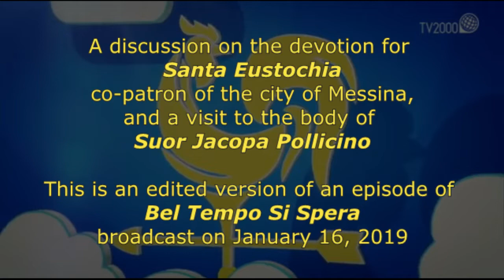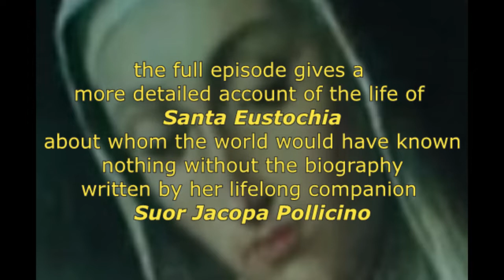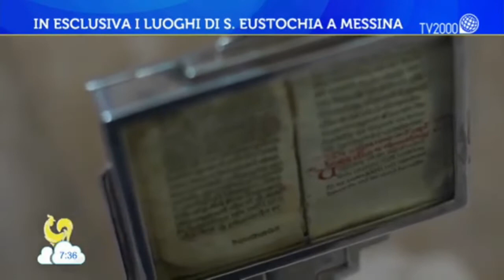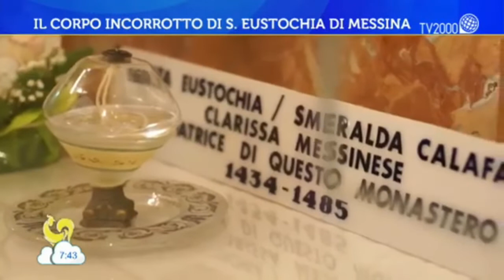Suor Jacopa Pollicino, biographer of Santa Eustochia di Messina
Suor Jacopa Pollicino, (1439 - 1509 ca) was a daughter of the Baron of Tortorici who became a nun and the lifelong companion and biographer of Santa Eustochia, (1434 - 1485) the co-patroness of Messina in Sicily.
I have a great deal of information about Jacopa and the Pollicino family, but it is mostly in Italian, as is this video. If anyone sends me a translation I will add subtitles to this video.

The link to a Wikipedia page for Santa Eustochia is